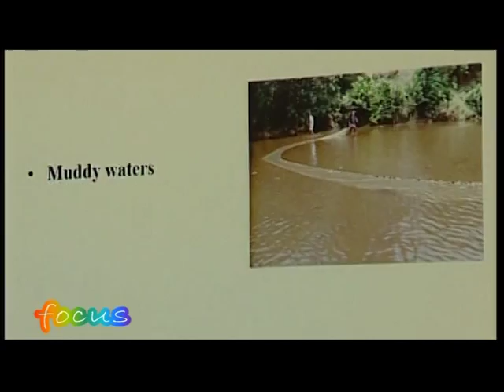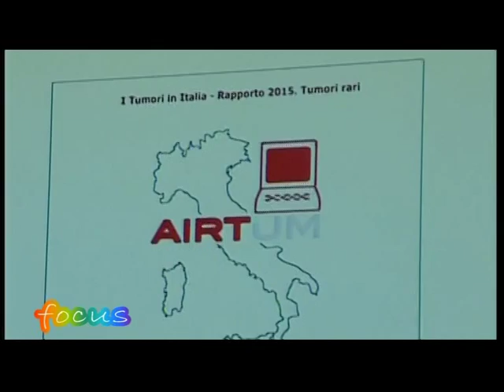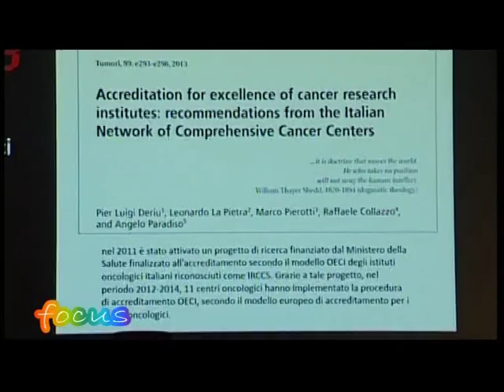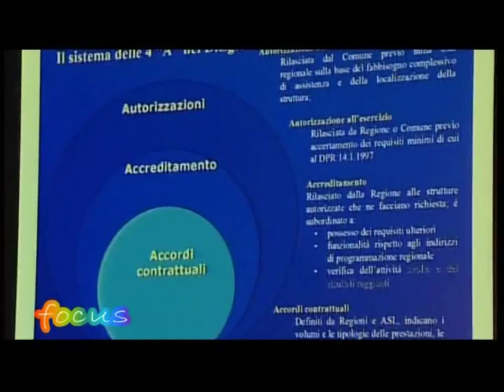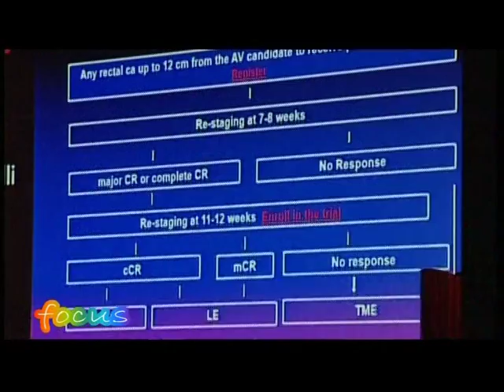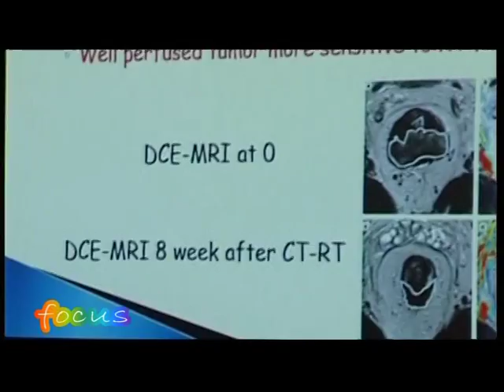Focus Tumori Napoli - Parte 2 - Telenuova - 22 Settembre 2015